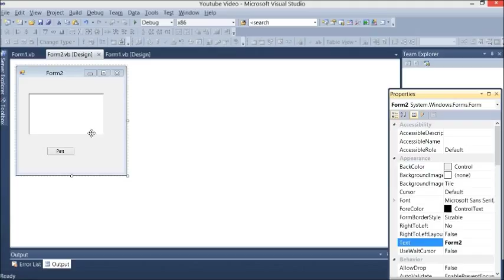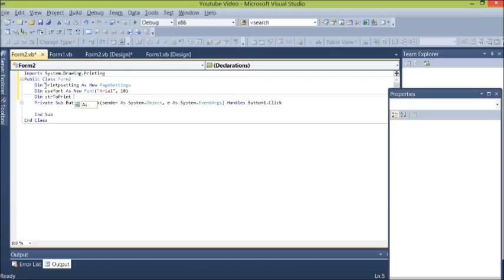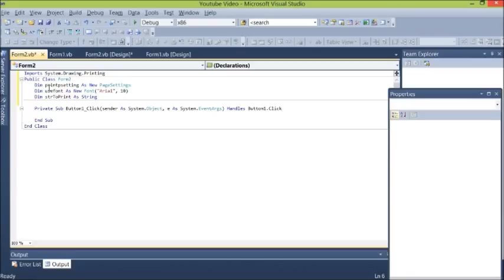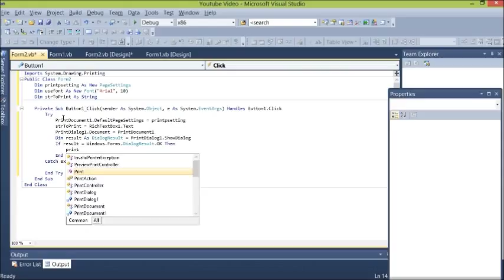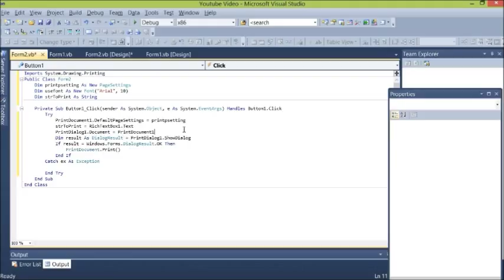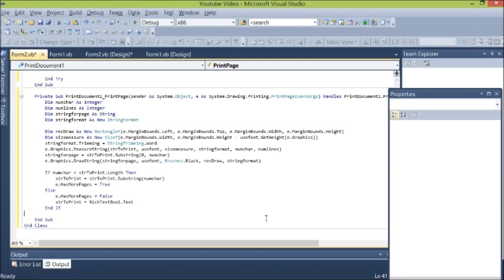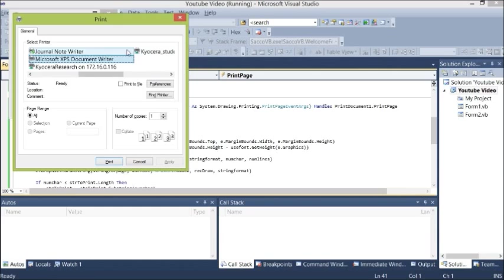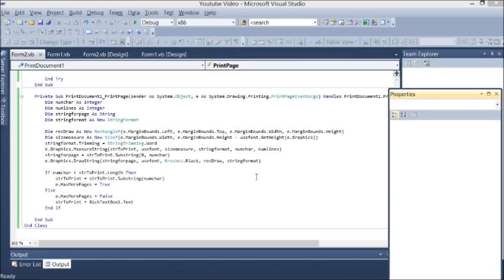How to print data visual studio 2008 2010 2012 2013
This tutorial show you how to print using visual studio VB.NET code